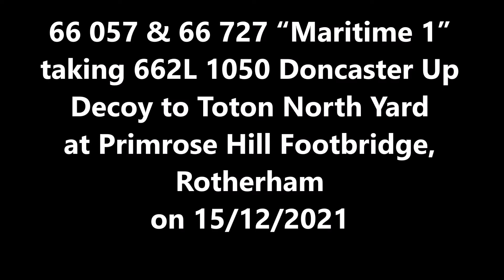Loco Movements 2021 21